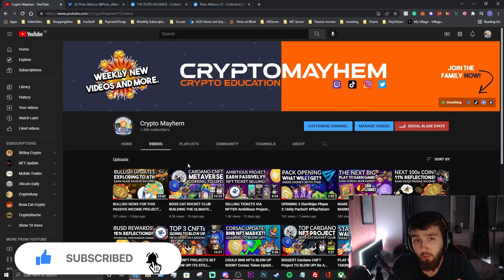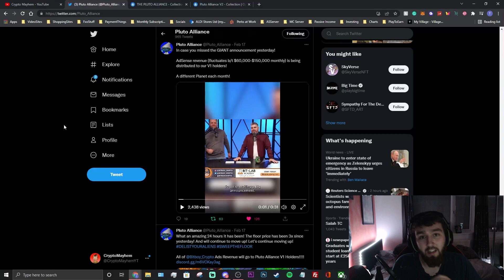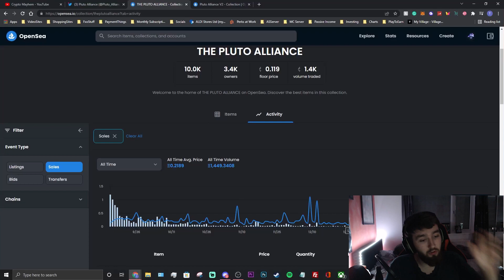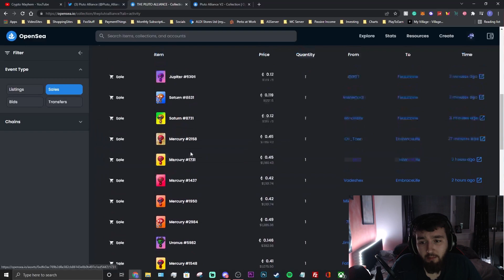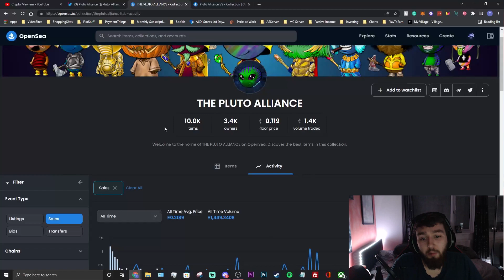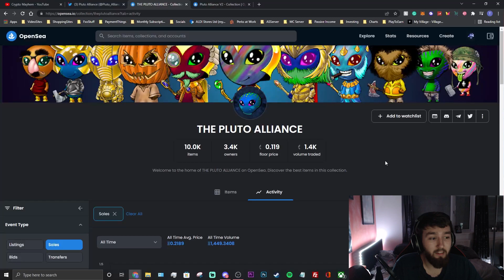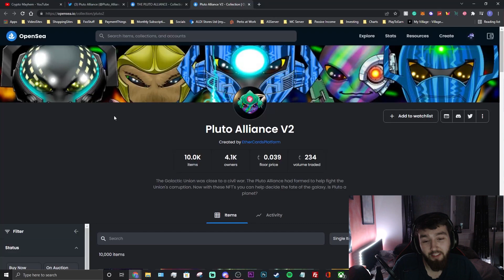MASSIVE NEWS FOR PLUTO ALLIANCE! NFT PASSIVE INCOME! HUGE REVSHARE!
Pluto Alliance announced something pretty massive a few days ago! Check it out! Probably the most ambitious ETH project!

I appreciate everyone who clicks on my video! I am still new and learning Crypto so please do not take what I say as Financial advice (Disclaimer down below) I work in retail and crypto may be a way out to financial freedom for me! So join me on my path to becoming financial freedom and you may learn a thing or 2 or even help me learn some things on this path!